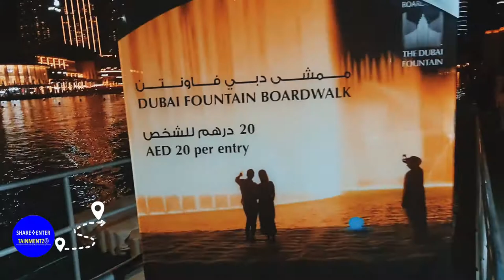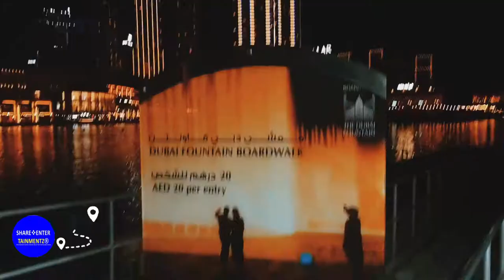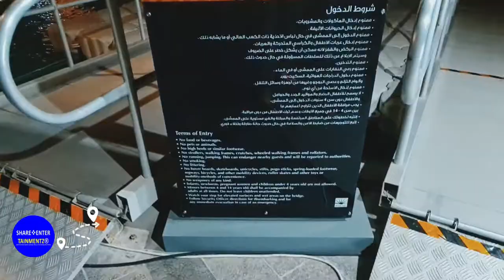DUBAI FOUNTAIN SHOW BOARDWALK AT BURJ KHALIFA نافورة دبي تستعرض بوردووك في برج خليفة | TRAVEL VLOGS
COME WITH ME TO SEE THE SPECTACULAR FOUNTAIN SHOW IN THE MIDDLE OF DOWNTOWN DUBAI

The Dubai Fountain is a choreographed fountain system located on the 12 hectare manmade Burj Khalifa Lake, at the center of the Downtown Dubai development in Dubai, United Arab Emirates

Let me know What you think about this one.
Leave All Your comments Below‼️

📢GUYS LET'S TAKE THE CHANNEL TO 10K 🚀🚀🚀🚀🚀 WE CAN DO IT🧿💯

@Samsung @adidasFootball @adidas  @Expo 2020 Dubai  @Nike  @The Dubai Mall by Emaar  @DubaiAquariumChannel  @Lee Cooper